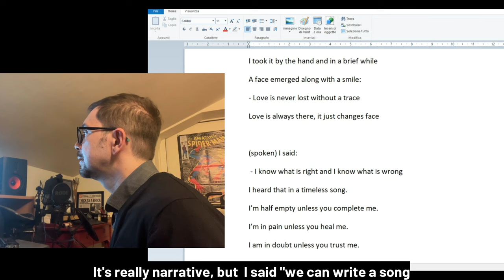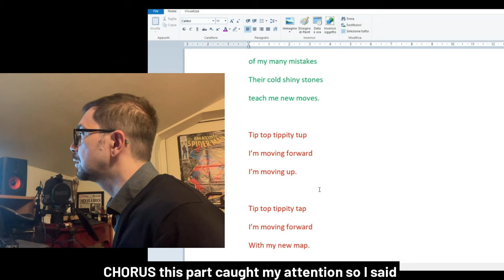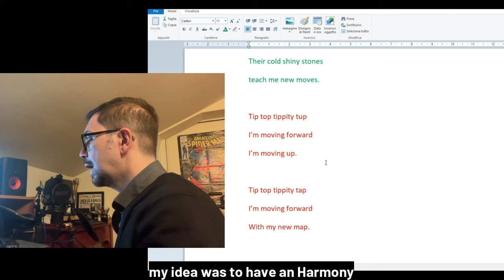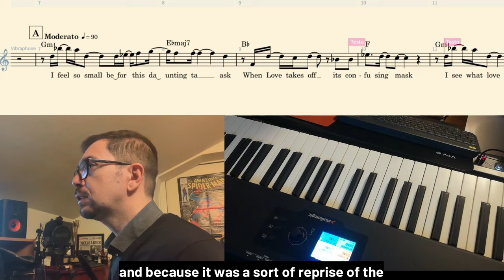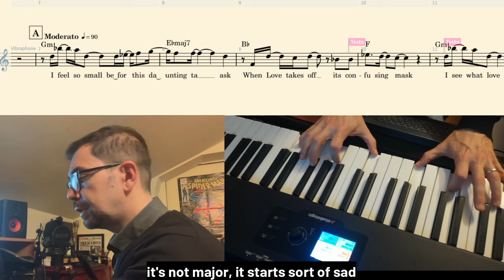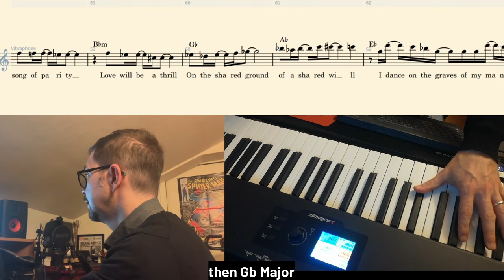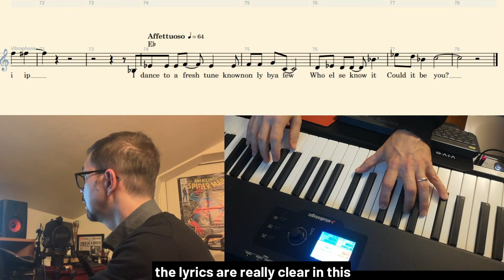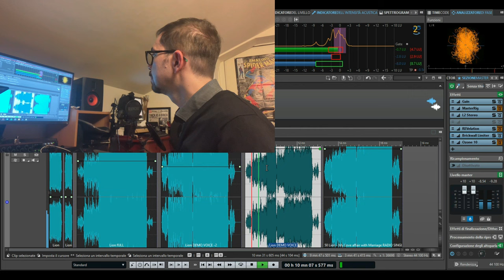"How to write a song for a movie" Lion - My Love Affair With Marriage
Performed by @stormlargeof69
Lyrics by @SigneBaumane